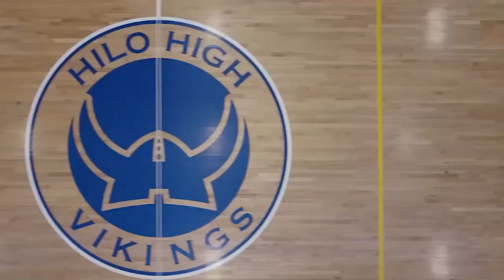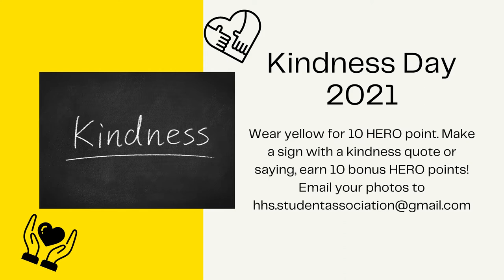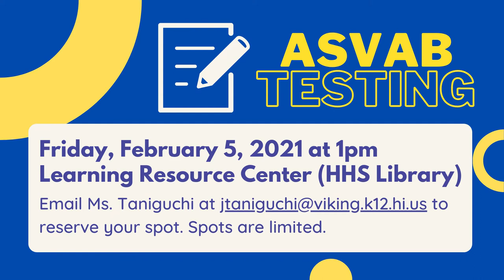1/27/2021 KVIKS TV Morning Bulletin